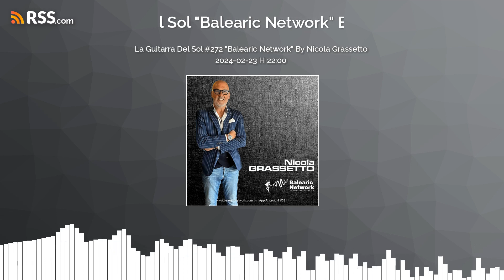La Guitarra Del Sol #272 "Balearic Network" By Nicola Grassetto 2024-02-23 H 22:00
La Guitarra Del sol